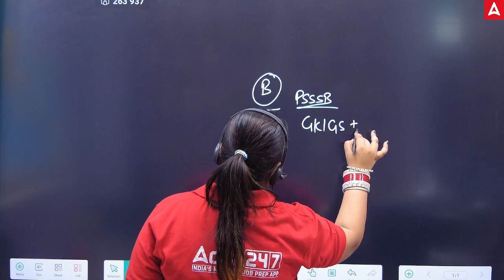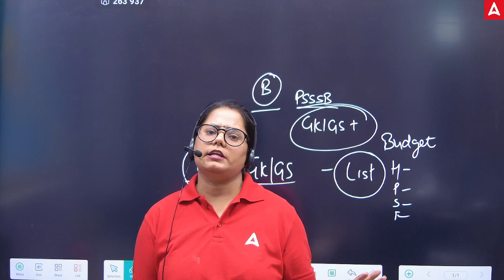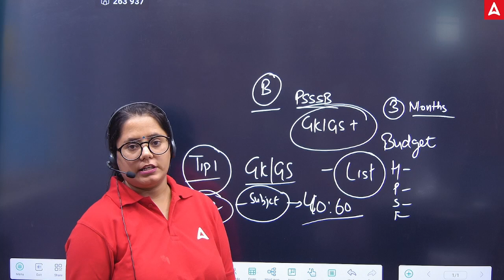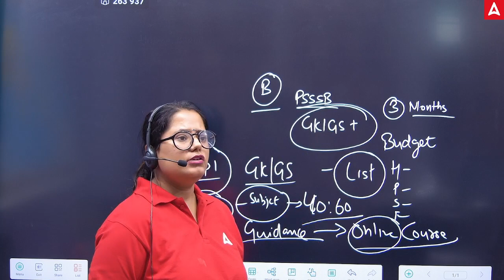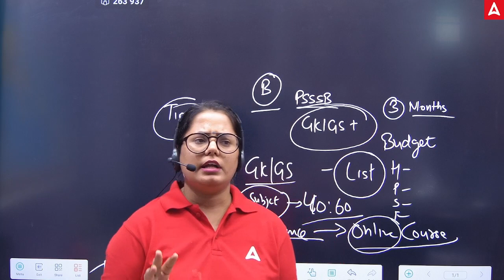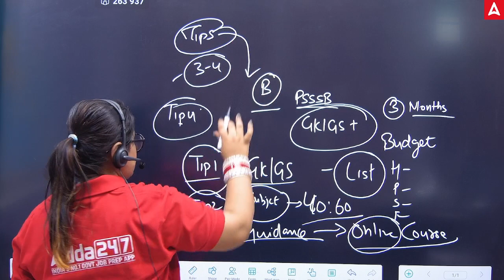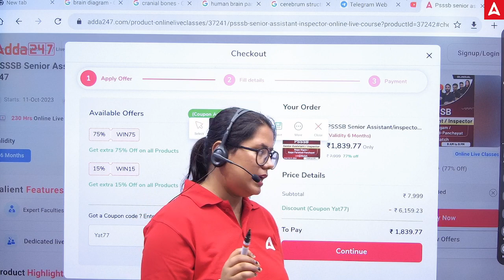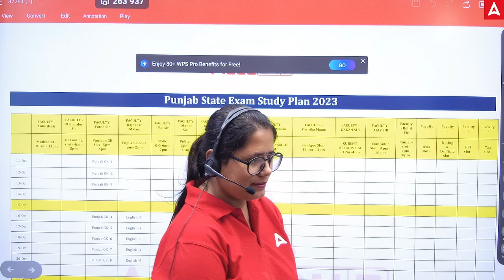PSSSB Senior Assistant, Inspector 2023 | 5 Tips To Crack The Exam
PSSSB Senior Assistant, Inspector 2023 | 5 Tips To Crack The Exam,  The PSSSB Senior Assistant, Inspector exam is a competitive exam conducted by the Punjab Subordinate Service Selection Board (PSSSB) to recruit candidates for the posts of Senior Assistant and Inspector in various government departments of Punjab. The exam is held in two stages: a preliminary exam and a main exam.